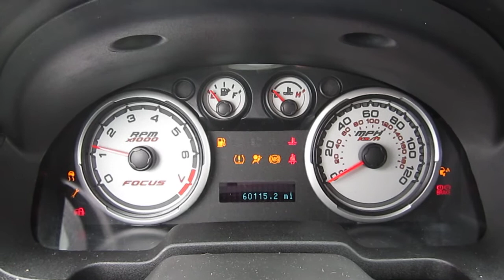2010 Ford Focus SE, blue - Stock# 28882A - Startup